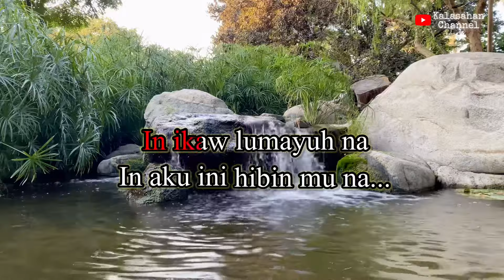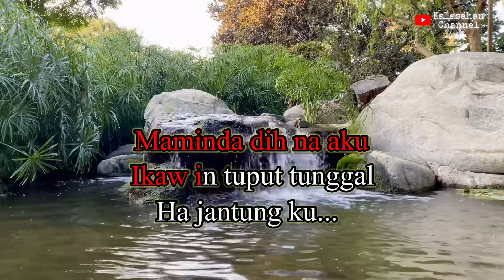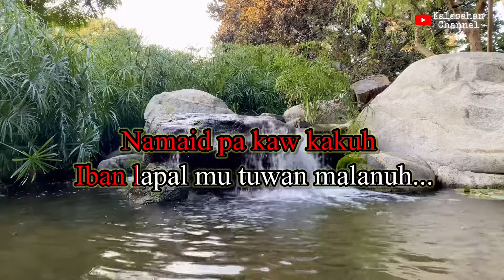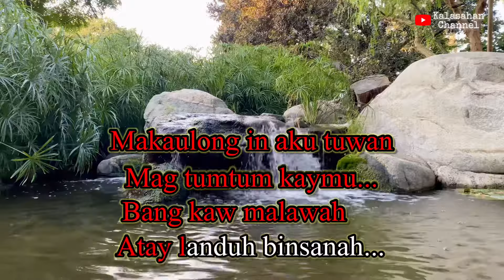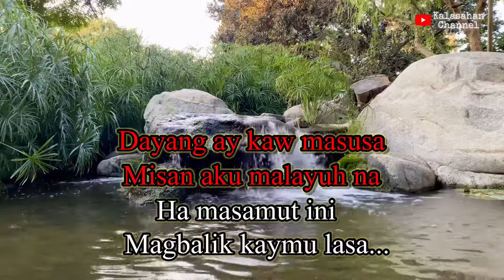Balikun In Paglasa | KARAOKE